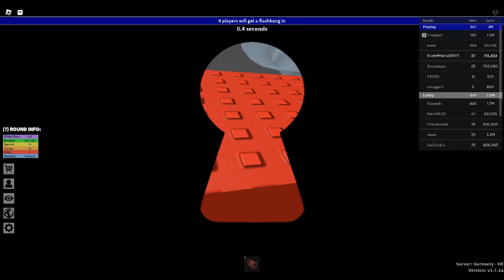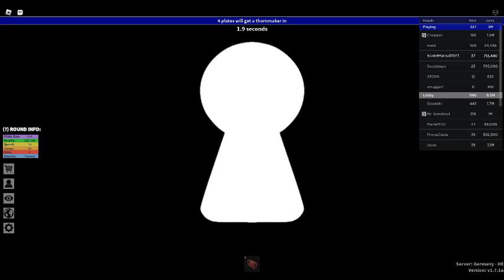ROBLOX Plates Of Fate: Remastered Episode 182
Well, that kind of was a epic fail, wasn't it? Well, I guess I shouldn't rush into things, but atleast I tried